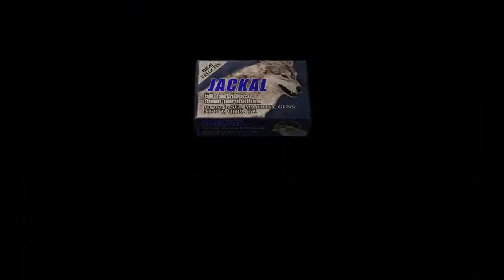resident evil 4 EP:7 Dirty Bastard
N